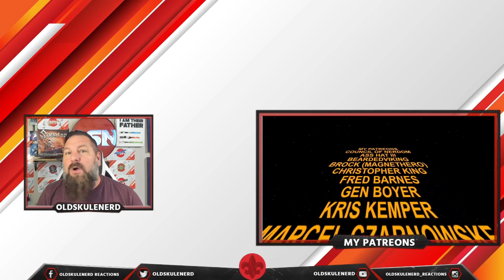ELEINE - War Das Alles (OFFICIAL VIDEO) | OLDSKULENERD REACTION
"War Das Alles"
Swedish dark symphonic metal powerhouse ELEINE have the world at their feet. Not only are they setting the stage on fire as special guest to Moonspell in North America, but they are also ready to unveil the details of their 4th full-length album.

Appropriately titled »We Shall Remain«, ELEINE’s highly anticipated new opus will be released on July 14th 2023 via Atomic Fire Records.

As appetizer the band unveil the 3rd single ‘War Das Alles’. A touching song with soaring vocals with that classic melancholic yet hopeful ELEINE vibe.

The WHO WHAT AND WHERE:
Artist: Eleine
Genre/Style: Dark Symphonic Metal
Label: Atomic Fire Records.
Homebased: Sweden